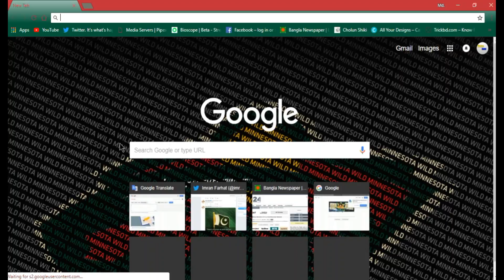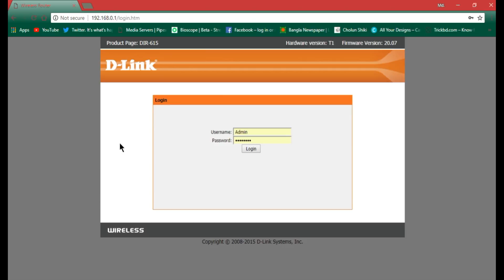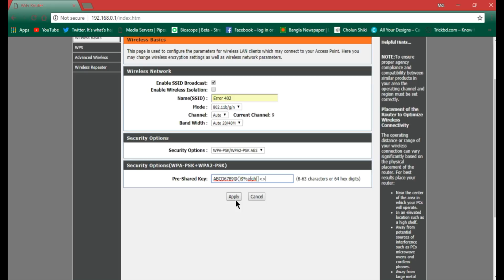How to change D-Link WiFi password || Bangla WiFi tips new video 2022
How to change D-Link WiFi password || Bangla WiFi tips new video 2022 || কিভাবে ওয়াইফাই পাসওয়ার্ড পরিবর্তন করবেন?

In this video I am discussing about changing wifi password of D-Link router. For the TP-Link router, you can watch my another video.

How to change wifi password? | How to change D-Link router wifi password | Process of changing wifi password | WiFi password changing help.

how to change your d-link wifi password/bangla/ change wifi password / dlink router password change

How to change Wi Fi Password ? ( D Link Modem )

How to change your D-Link router login password

D Link Router Change Password or Any Router Easy 2018[ Bangla ]

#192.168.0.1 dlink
access d-link router
access dlink router
add password to dlink router
Wifi password change
কিভাবে ওয়াইফাই পাসওয়ার্ড পরিবর্তন করবেন?
How to change wifi password in Bengali
address for dlink router
admin d link
admin dlink
admin password for dlink router
cara setting modem d-link
change d link password
change d link router settings
change d link wifi password
change d link wireless password
change d-link router password
change dlink password
change dlink password router
change dlink router name
change dlink router password
change dlink router settings
change dlink wifi password
change dlink wifi router password
change my dlink password
change my dlink router password
change password d link router
change password d-link
change password dlink
change password dlink router
change password dlink router wireless
change password for dlink router
change password in dlink wireless router
change password of dlink router
change password of dlink wireless router
change password on d-link router
change password on dlink router
change password wifi dlink
change router password dlink
change wifi password dlink
change wifi password dlink router
change wireless password dlink
changing dlink password
changing dlink router password
changing password on dlink router
configure d link router
configure dlink router
configuring dlink router
connect dlink router
connect to dlink router
crack router admin password
d link
d link 192.168
d link account
d link address
d link admin
d link admin default password
d link admin ip
d link admin login
d link admin page
d link admin password
d link admin password reset
d link change admin password
d link change password
d link change password wifi
d link change password wireless router
d link change wifi password
d link change wireless password
d link config
d link configuration
d link default ip
d link default ip address
d link default login
d link default password
d link default password dir-615
d link default username and password
d link default wifi password
d link dir 300 default password
d link dir 300 ip address
d link dir 300 password
d link dir 600 default password
d link dir 600 default username and password
d link dir 615 password
d link dir-600l default password
d link downloads
d link forgot admin password
d link forgot password
d link forgot username and password
d link help
d link home page
d link how to change password
d link how to change wifi password
d link id
d link installation
d link internet
d link ip address default
d link ip address router
d link ip password
d link log in
d link login
d link login and password
d link login default
d link login page
d link login password
d link login router
d link login to router
d link modem default password
d link modem password
d link modem password change
d link modem setup

LINK: shorturl.at/oOPY4

◼ Our Another Channel: shorturl.at/dfnHX